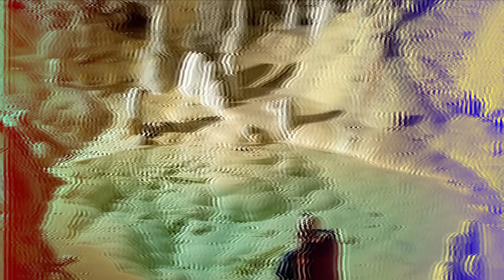Deepest Cave Ever Explored Led Scientists to a Place They Were Never Meant to See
The deepest cave ever explored led scientists to a place they were never meant to see, uncovering secrets that challenge everything we thought we knew about the Earth's core. In this jaw-dropping journey, explorers descended into the darkest depths of our planet, revealing hidden tunnels, strange phenomena, and unexplainable discoveries that even the most experienced geologists fear to discuss. From ancient cave systems to mysterious underground worlds, this exploration opens the door to terrifying possibilities and raises questions about what truly lies beneath. Join us as we explore the darkest corners of the Earth in a journey filled with mind-blowing revelations and shocking discoveries you won't want to miss!

Edited By:
Dalia Y.

Set Manager:
Chris Stiuso

Timecodes:
0:00- Intro
0:29- Veryovkina Cave
1:34- Luminescent Mineral Formations
2:26- Krubera Cave
3:20- Ancient Climate Archives
4:13- Lechuguilla Cave
5:04- Bacterial Life in an Alien Environment
5:53- Deep Water Reservoirs
6:45- Hydrogeochemical Mysteries
7:32- Extreme Adaptations
8:32- Beyond Earth